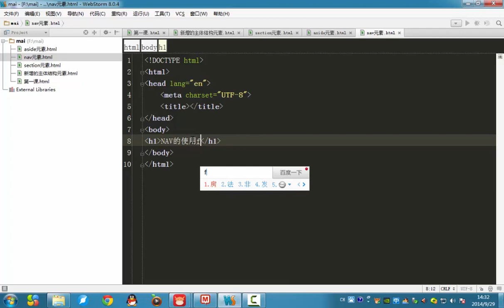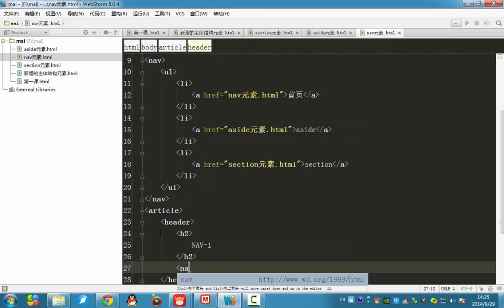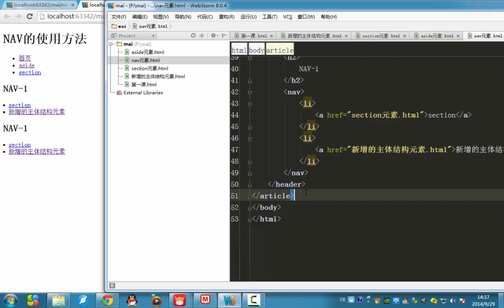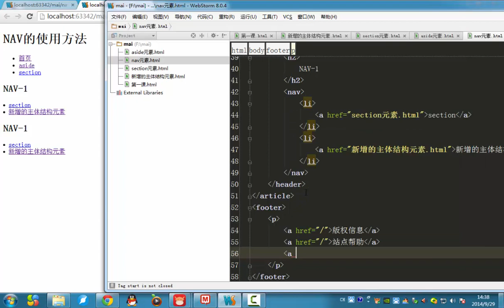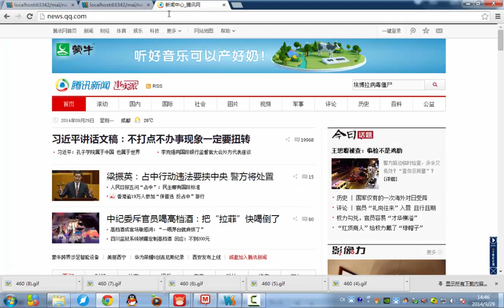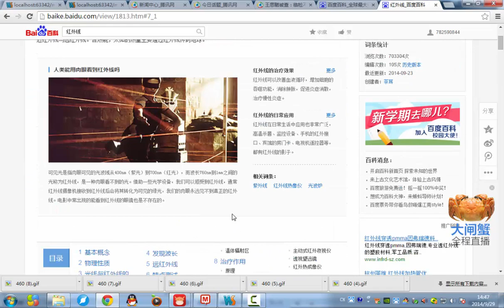07 nav元素